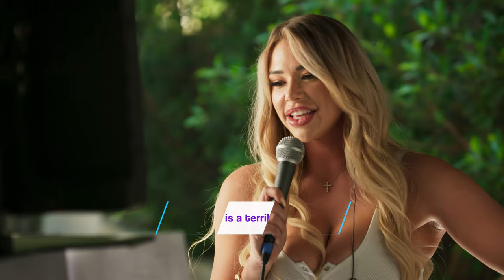Caylee Trent/Peter Vigilante | Miss/Match Season 1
Model Caylee Trent and fitness trainer Peter Vigilante quickly move past their shyness while failing miserably at one of Antje's challenges. After getting to know each other better, will they also fail to agree on what's next for their new connection?